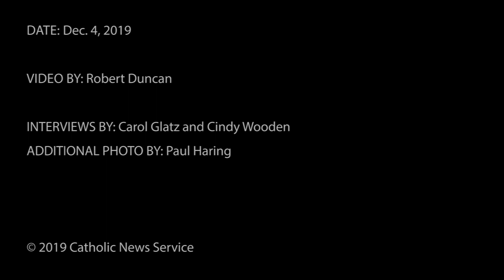W.Va. bishop scandal discussed at Vatican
Bishop Mark E. Brennan discusses his visit to the Vatican to discuss the scandal surrounding his predecessor, Bishop Michael J. Bransfield.